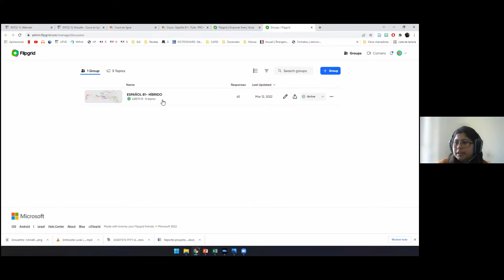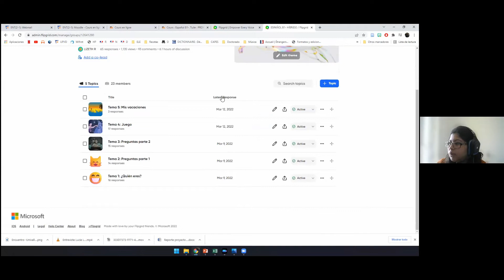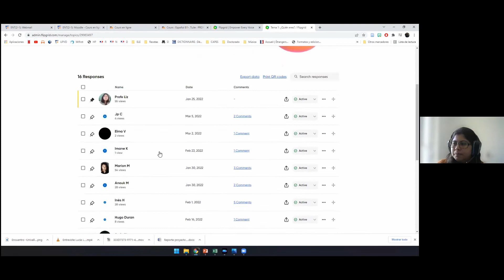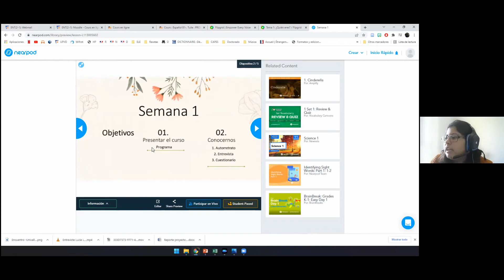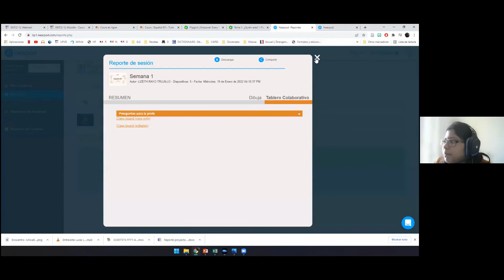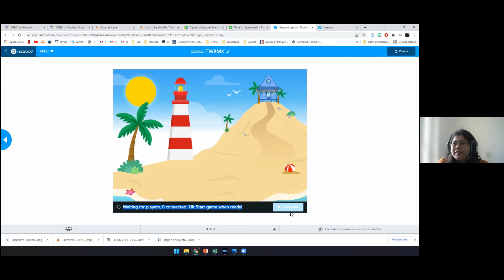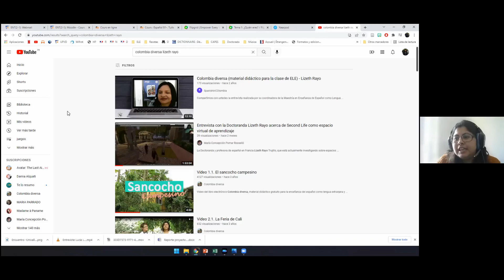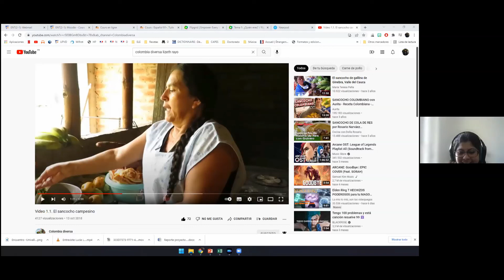El uso del móvil en la clase de ELE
Eva Rodríguez es profesora de español como lengua extranjera (ELE) y para su trabajo de fin de máster estaba investigando sobre el uso del móvil/celular en la clase de ELE. Ella hizo un cuestionario en línea y luego contactó a algunos docentes para profundizar las respuestas a través de una entrevista. Aquí les comparto las preguntas que me hizo:
0:06 ¿Cuál ha sido tu experiencia utilizando el móvil y las aplicaciones móviles como Whatsapp con tus alumnos?
2:20 ¿Tenías un tipo de guía para pedirles las actividades por Whatsapp?
3:50 ¿Los estudiantes interactuaban de alguna forma entre ellos y contigo?
4:40 ¿Te parece que el hecho de que sean mayores puede afectar cómo veían y aceptaban este tipo de actividad?
6:29 ¿Cuál te parece que ha sido el aspecto positivo o negativo de utilizar Whatsapp?
9:48 ¿Cómo utilizas Flipgrid?
12:15 ¿Qué tipo de actividades has puesto en Flipgrid?
18:00 ¿Eres tú la que ha establecido reglas de utilización de las aplicaciones?
20:12 ¿Cómo evalúas la participación?
20:52 ¿Has notado mejoras en los alumnos gracias a la utilización de estas herramientas?
23:18 ¿Cuál es tu opinión general? ¿Cómo te definirías más tecnófila o tecnófoba?
23:53 (Aquí empezamos hablar sobre Nearpod)
33:54. ¿Cómo crees que se puede aprovechar el móvil para incrementar el input fuera de clase?
36:10 ¿Piensas seguir utilizando estas herramientas?